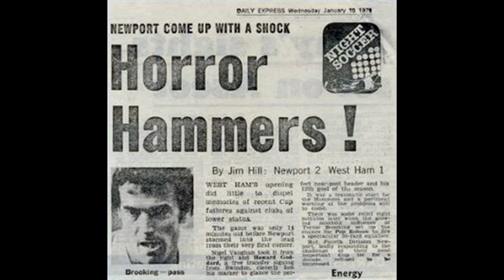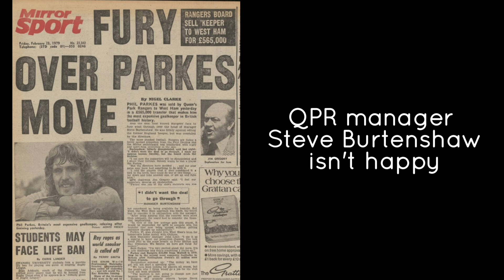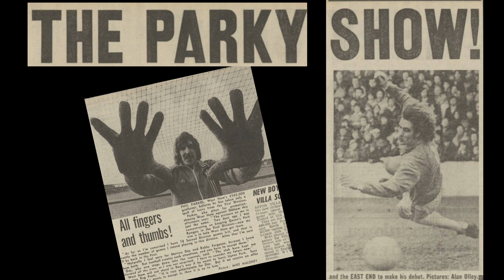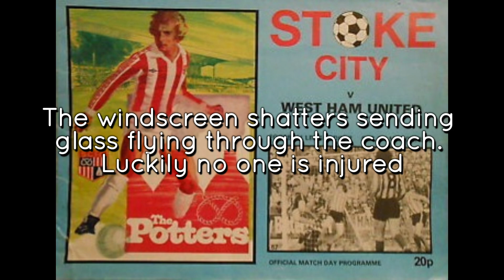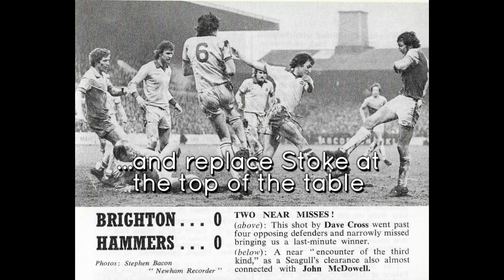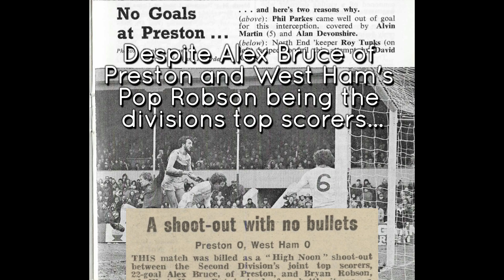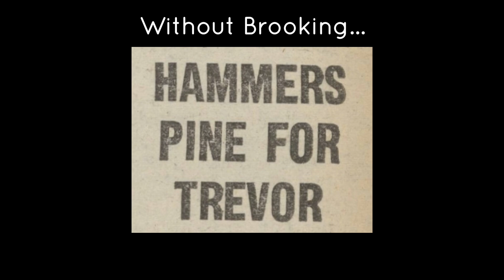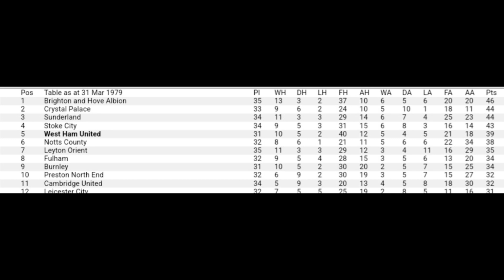20. REBUILDING - West Ham United The John Lyall Years Ep20 1978-1979 Part 3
20. REBUILDING 1978-79 PART 3
Part 20 of a series charting the history of West Ham United during the tenure of its favourite son. Episodes published every Saturday. Video clips, matchday programmes, quotes, interviews, news stories, TV and film and the music of the era.